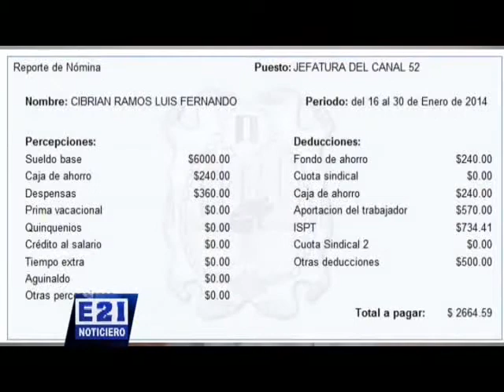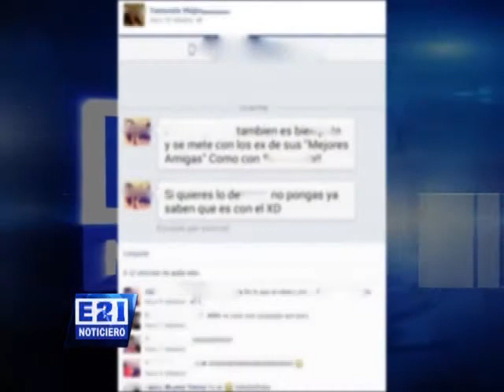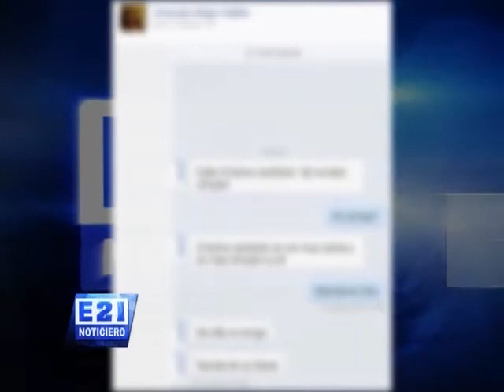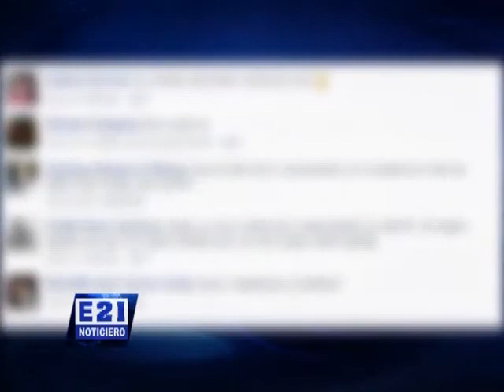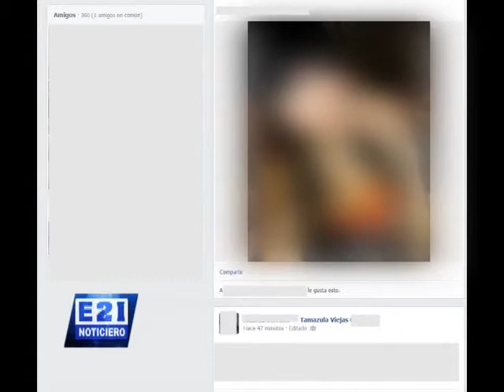Noticiero E21 Tamazula 14 Febrero 2014 parte 3 de 7